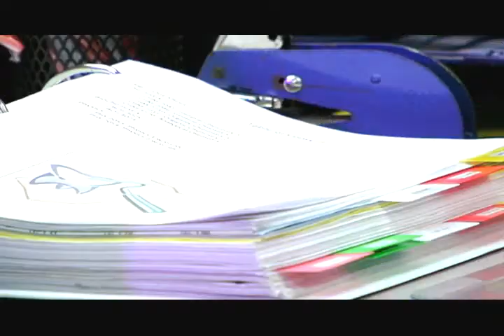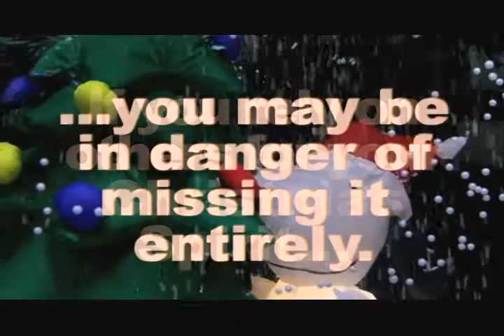Türchen Nr. 17: XMAS Outsourcing...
Das Rund-Um-Sorglospaket... Weihnachtsfeeling frei Haus...

Weitere Videos findet Ihr in unserem Online Adventskalender Mit jedem Video, das Ihr dort betrachtet unterstützt ihr übrigens hilfsbedürftige Kinder! Weitere Infos dazu findet Ihr auch auf der besagten Website.

An dieser Stelle noch einmal ein dickes Dankeschön an Shaun Spalding aka für die Produktion dieses Films!